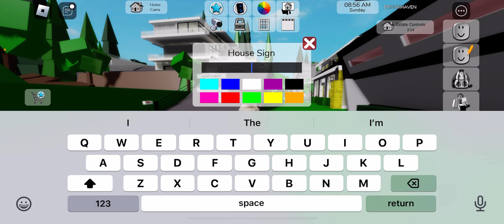Roblox Brookhaven, Disneyland!?????!!?! Sonic?!?!?! (ROBLOX)